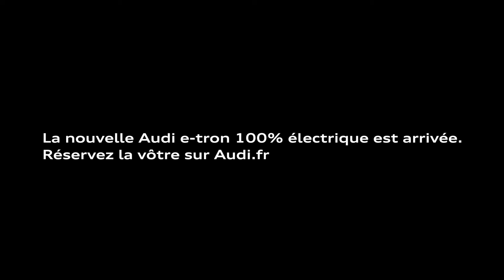The new Audi e-Tron - Exterior Wing Mirror